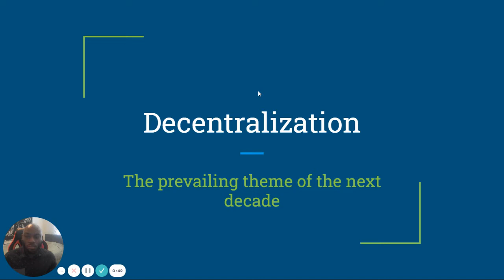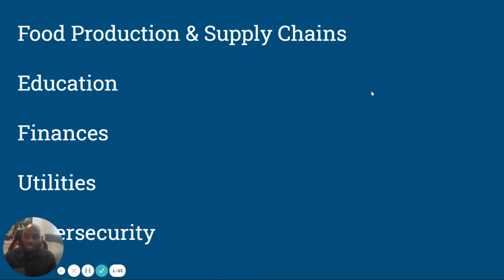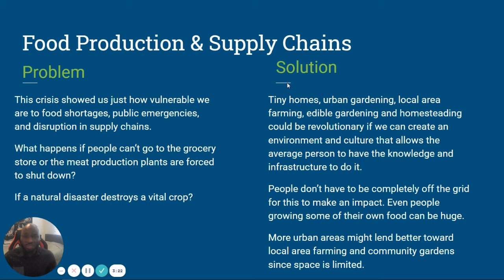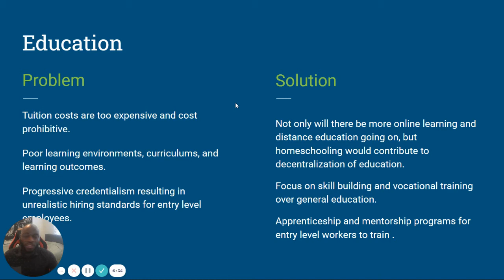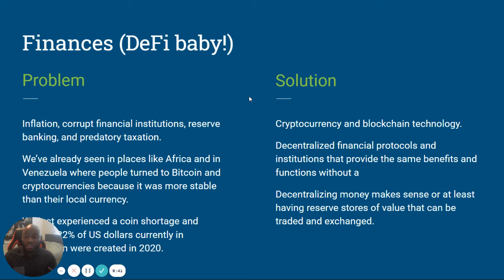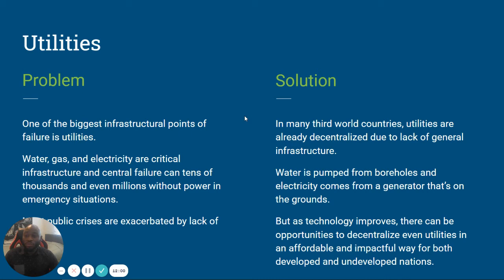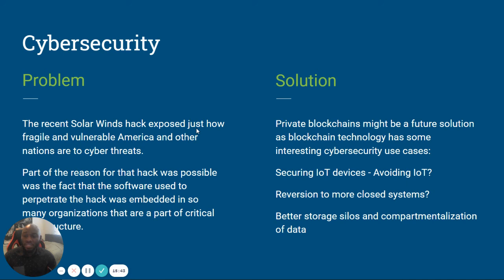Why Decentralization is the Future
Decentralization is going to be the major theme of the next several years when it comes to organizing human society and taking power back from established institutions.

Especially when it comes to self-sufficiency. And it's going to apply in many areas.

-Decentralized Food Production & Supply chains
-Decentralized Education
-Decentralized Finance
-Decentralized Utilities
-Decentralized Cybersecurity